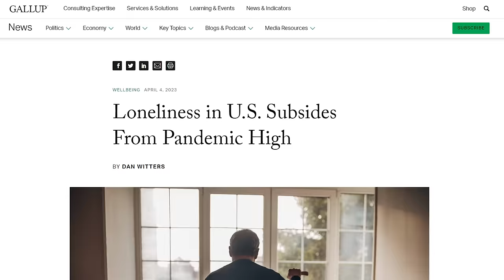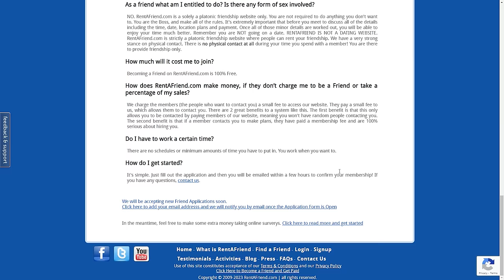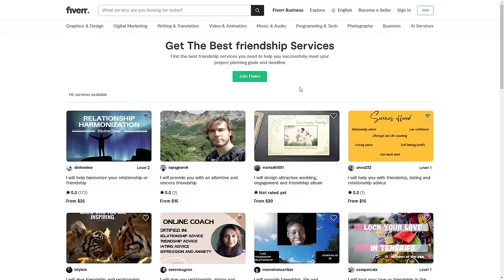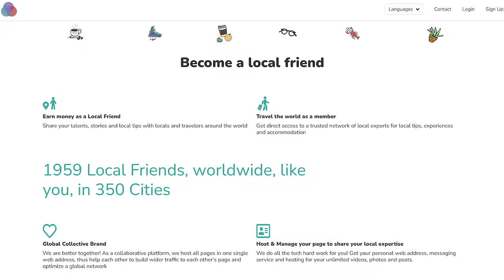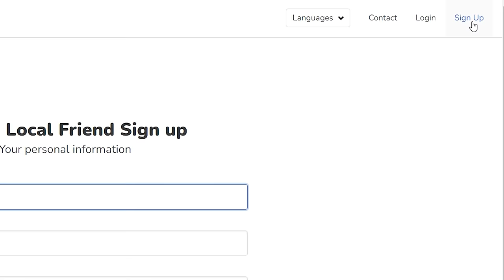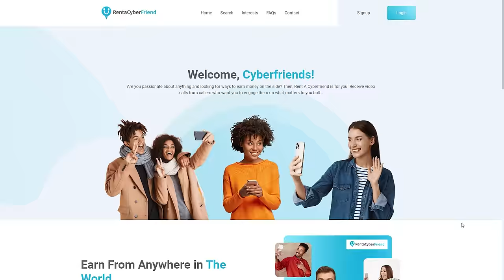Make $100 A Day Chatting To Lonely People Online? (Virtual Friend Remote Job)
Free 6-Step Guide To Choosing Your Dream Career: shanehummus.com

This video reveals how you can make $100 a day chatting to lonely people online (Virtual Friend Remote Job). That's right! You can actually earn $100 a day by being a friend to lonely people looking for someone to talk to online.

This remote job can act as a side hustle or even replace your current job. Imagine making money online by just chatting with lonely people online. Make sure to finish the video to know how you can get started being a virtual friend remote job and earn $100 a day.